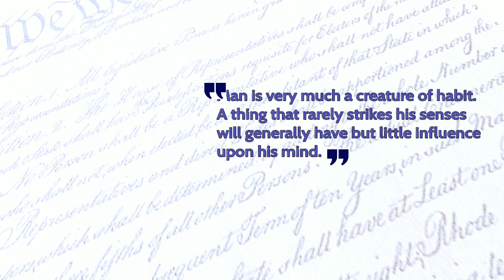Founding Fathers quote on Habits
Alexander Hamilton (January 11, 1755, or 1757 – July 12, 1804) was an American military officer, statesman, and Founding Father who served as the first secretary of the treasury from 1789 to 1795 during George Washington's presidency.

Score: George Frederick Bristow, Symphony No. 2 in d minor, op.24, (1854)